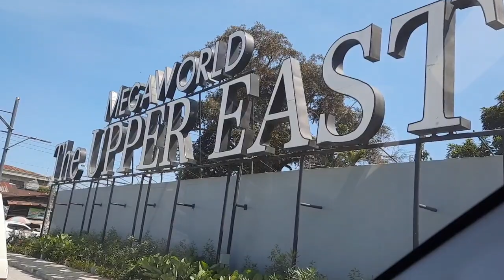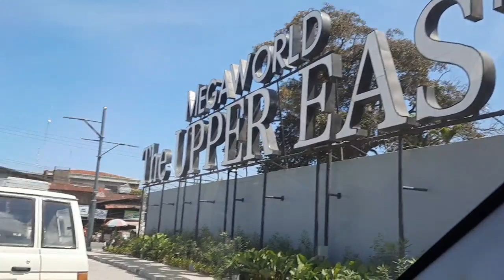New shortcut | The Upper East | Rashberry Vlogs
This video was filmed to show u the short cuts and the roads that has less traffic.